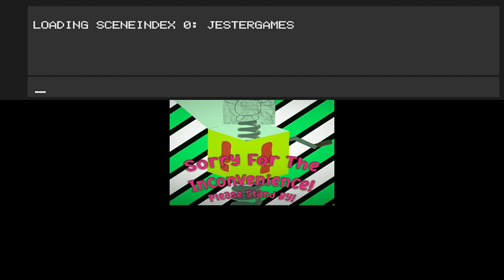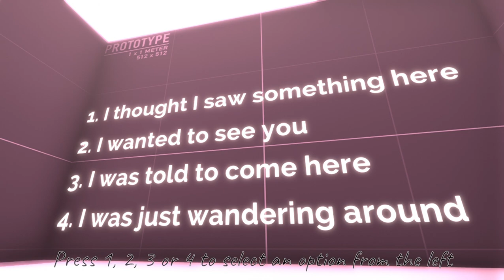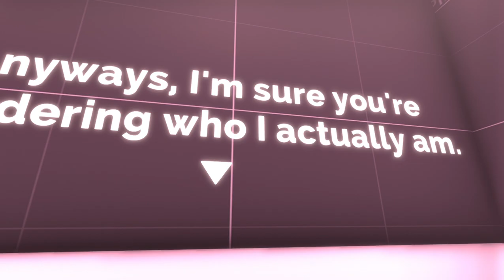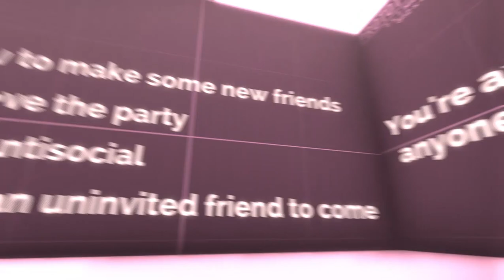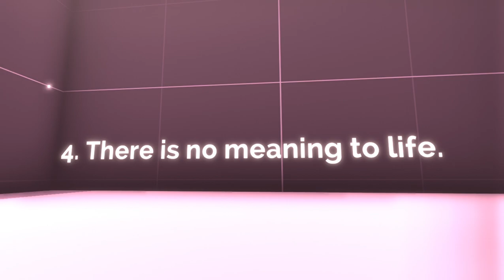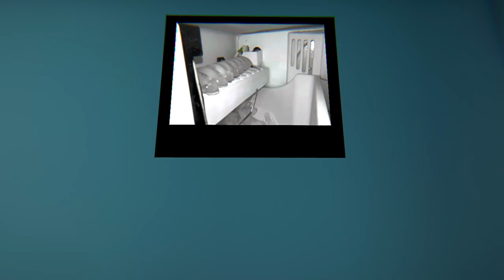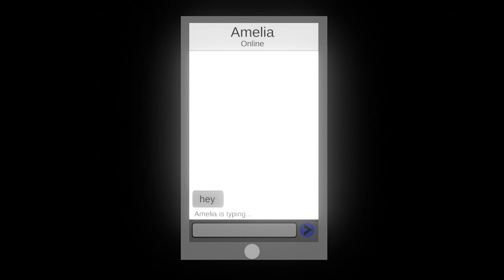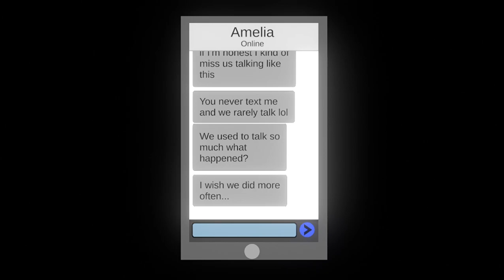pleh! this game is so BROKEN but GOOD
Welcome to pleh! Join me on a weird, distorted, spooky venture.